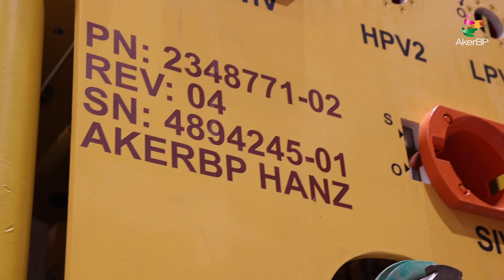Ombruk av juletrær på Hanz